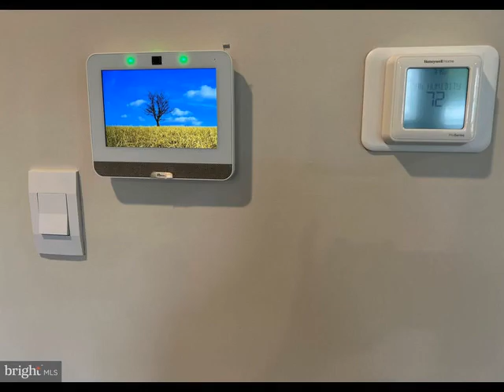8700 CARBO DRIVE, Jessup, MD 20794 - Single Family - Real Estate - For Sale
Immediate Morve In!  Close in 30 days.  Greenwood Village offers convenience, luxury and design. Our gorgeous Woodland floor plan features 6 bedrooms, 4 1/2 bathrooms, an upstairs loft and a three car garage. The Glenwood is spacious and features an open living concept. The main level features a bedroom and a 1/2 bath, Gourmet Kitchen with Stainless Steel Whirlpool kitchen appliances, 30" cooktop, walloven and built-in microwave, upgraded Espresso cabinets and Granite countertops. Hard surface flooring on the the main level. The 2nd floor has a gorgeous primary bedroom which features a large walk-in closet, sitting area and a luxury owners bath with quartz counter tops. Two secondary bedrooms with jack and jill bath laundry, and hall bathroom with quartz counter tops. There is another secondary bathroom with its own private bathroom. There is plenty of space for entertaining family and friends in your finished lower level rec room, finished full bathroom and finished bedroom An attic loft greets you on the third level featuring a large bedroom, full bath and storage space. This home is also equipped with smart home technology. The package includes a keyless entry, Skybell (video doorbell), programmable thermostat to adjust your temperature from your smartphone and much more. Commuting and traveling is made easy with close-proximity to Routes 1 and 32 and I-95. The community is just minutes from the Columbia Town Center with shopping and restaurants close by..

Kathleen Cassidy
DRH Realty Capital, LLC.
181 Harry S Truman PKWY STE 250